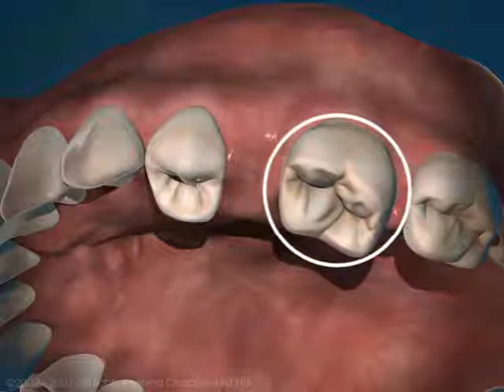Bridges - Ceramic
Bridges can sometimes be made of an all ceramic material providing the ultimate in esthetics.